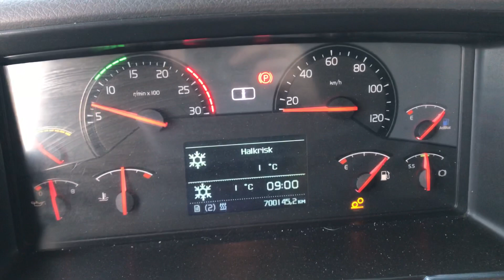Volvo lastbil på Klaravik.dk